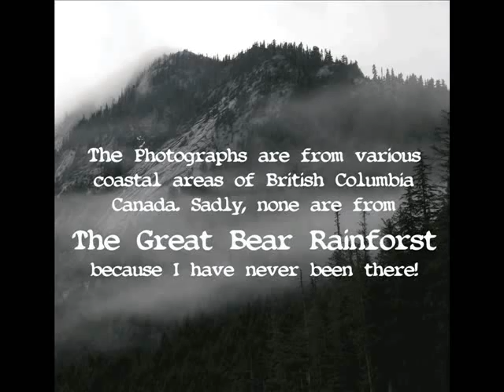Standing in the Circle of the Cedar - Susan Hannah Rankin.wmv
A new mix of this song is the third song on Susan Rankin's album PAGAN LULLABIES.

Pagan Lullabies is a collection of music from a new genre, entitled Imagic Music.

Imagic Music is music that sounds like what it is about, creating images in the mind though the arrangement of words, sounds and silence.  It uses a wide variety of instrumentation and sounds to achieve this goal and is not restricted to any single group of instruments.

Susan, who started out as a dancer/choreographer, has been working in this genre for the past thirty years.

Although she has performed to rave reviews in London and New York, this is her first CD release.

In Standing in the Circle of the Cedar, Susan has set herself the goal of sounding like an ancient cedar in the rain forest.

October 30 there will be a CD Release Party at WhippleTree in Cowichan Valley!  Here's the event on Facebook:

As of October 31, 2016 you can download Pagan Lullabies from CD Baby.  Or as of now you can order a CD with artwork and booklet, signed by the artist directly